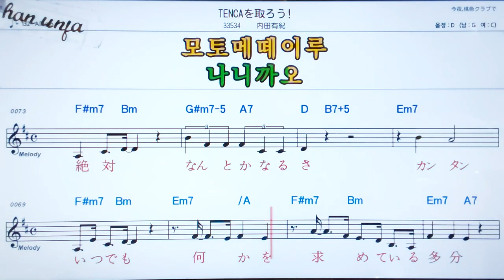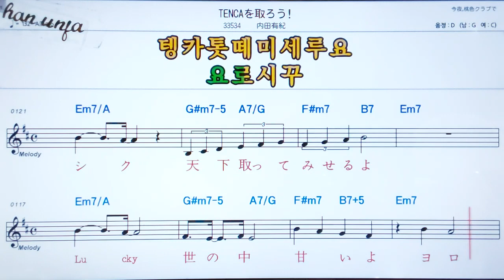Tenca오토로오/우지다유키🤞日本の歌,일본노래.한,일 동시 독음 발음 표기💖악보, 코드, ,,Karaoke*카라오케 반주